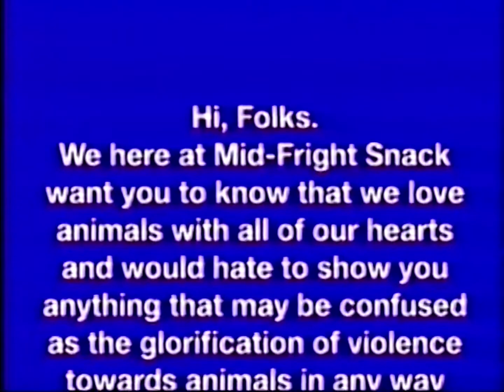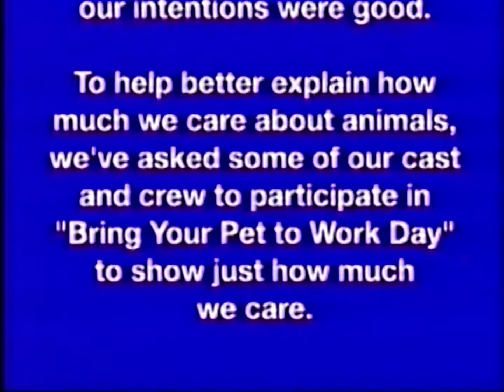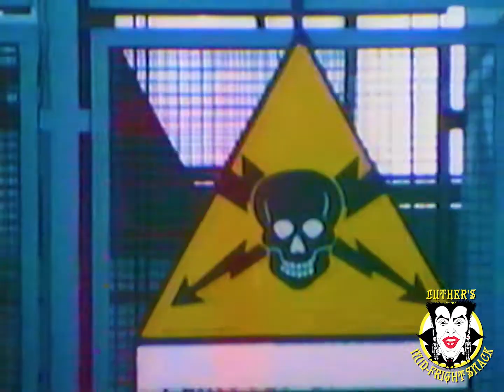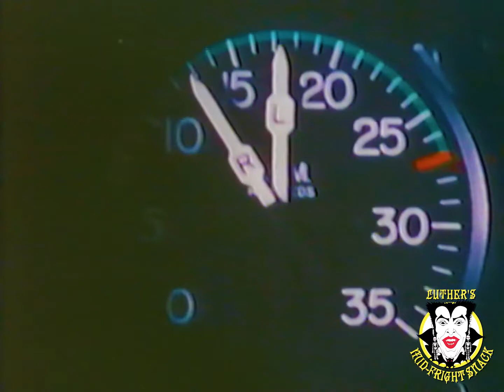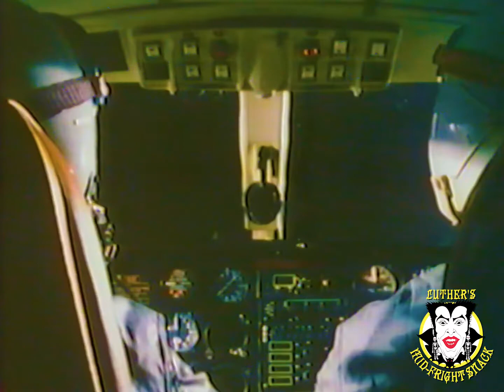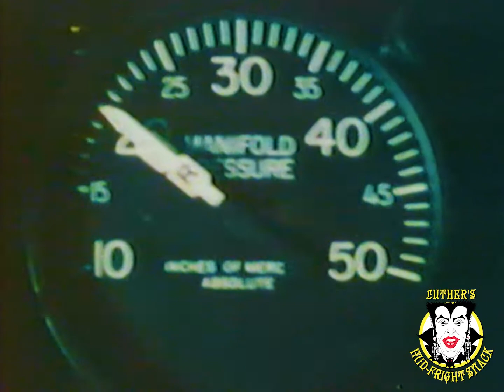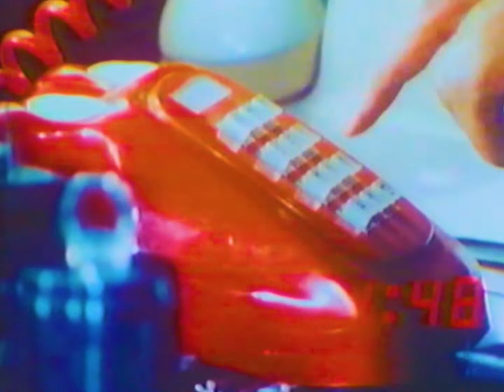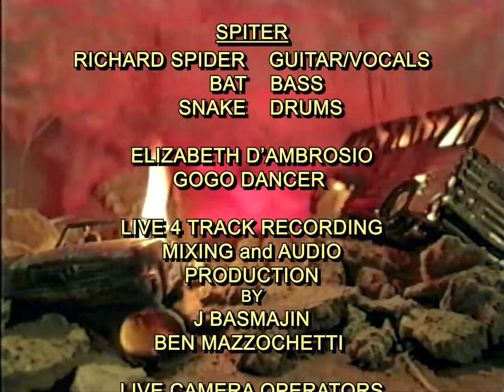Luther's Mid-Fright Snack Presents: PANIC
ANTHRAX SCARE IN THE FAN MAIL?!
Join Luther, Mondo, and Gorezo as they watch the Horror Movie Classic "PANIC"!
Includes a LIVE Performance of SPITER'S "LIVING NIGHTMARE" During the Intermission!!
Grab a Snack, Sit Back, and Enjoy "PANIC" presented by LUTHER'S MID-FRIGHT SNACK!!